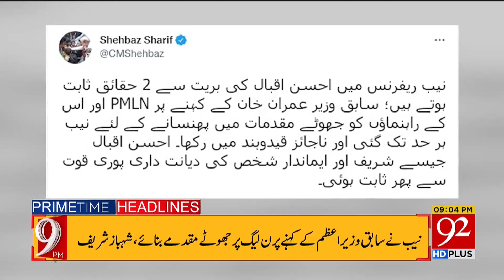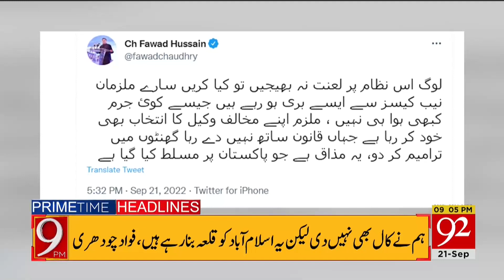America president big announcement | 09:00 PM | Headlines | 21 September 2022 | 92NewsHD